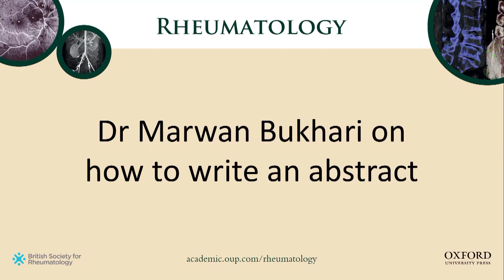Dr Marwan Bukhari on how to write an abstract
Editor-in-Chief Dr Marwan Bukhari discusses abstracts; how to put an effective abstract together and pitfalls to avoid.